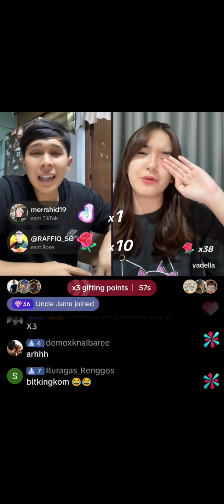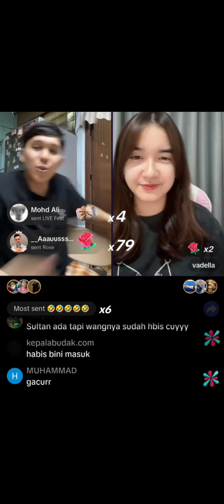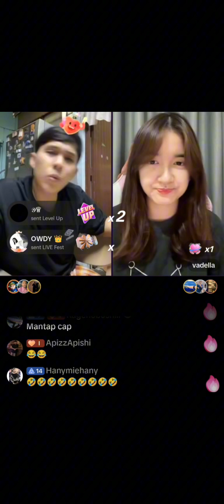Acap live dengan awek indo lawa....seronok diaorng sembang, 🤗😅🤣😜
selamat menonton 🤗🤗🍿